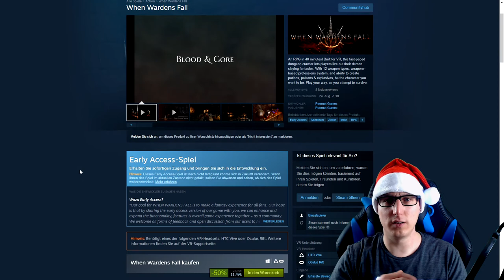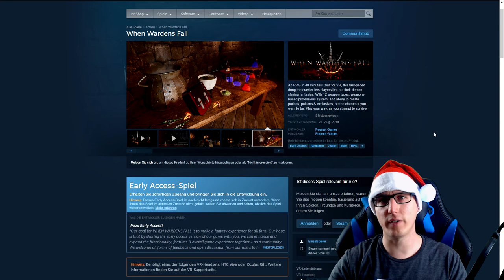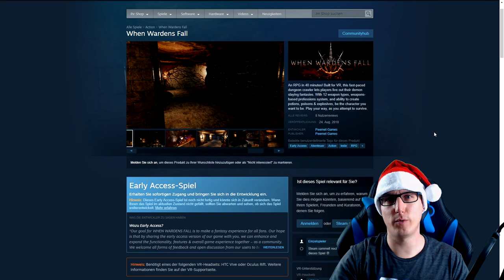4. Advents Gewinnspiel Teil 2 / 2x SteamVR Key When Wardens Fall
4. Advents Gewinnspiel Teil 2 / 2x SteamVR Key

Einsendeschluss:
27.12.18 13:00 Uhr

When Wardens Fall

Amazon Shopseite:

▌Social Media ▌

▌Mein System ▌

Oculus Rift + Touch Bundle :

Inateck KTU3FR-4P USB 3.0 expresskarte 4 port Anschlüsse :

Mikrofon Audio-Technica AT-2035 :

Audio Interface Behringer UMC202HD U-Phoria 2x2 192kHz :

Grafikkarte Zotac 1080 TI  AMP Extreme Core Edition  :

Prozessor I7-4790K :

Prozessor Kühler be quiet! Dark Rock Pro 3 CPU-Kühler :

Soundkarte Asus Essence STX II :

Tastatur Corsair K95 RGB Platinum :

Webcam Logitech C920 HD Pro:

Kopfhörer beyerdynamic DT 880 Edition 600 Ohm: